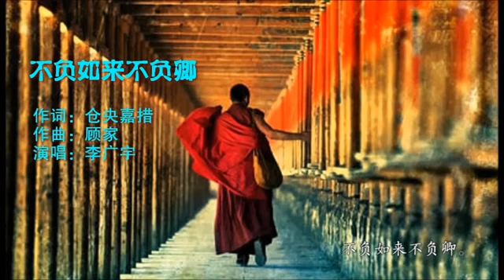【顾家作曲佛教赞颂】不负如来不负卿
不负如来不负卿

作词：仓央嘉措
作曲：顾家
演唱：李广宇

美人不是母胎生，应是桃花树长成，
已恨桃花容易落，落花比汝尚多情。

静时修止动修观，历历情人挂目前，
若将此心以学道，即生成佛有何难?

结尽同心缔尽缘，此生虽短意缠绵，
与卿再世相逢日，玉树临风一少年。

不观生灭与无常，但逐轮回向死亡，
绝顶聪明矜世智，叹他于此总茫茫。

山头野马性难驯，机陷犹堪制彼身，
自叹神通空具足，不能调伏枕边人。

欲倚绿窗伴卿卿，颇悔今生误道行。
有心持钵丛林去，又负美人一片情。

静坐修观法眼开，祈求三宝降灵台，
观中诸圣何曾见? 不请情人却自来。

入山投谒得道僧，求教上师说因明。
争奈相思无拘检，意马心猿到卿卿。

曾虑多情损梵行，入山又恐别倾城，
世间安得双全法，不负如来不负卿。

不负如来不负卿。